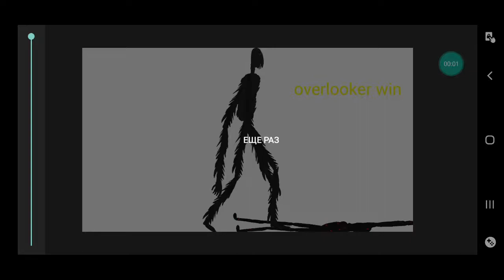overlooker vs the giant with red dots